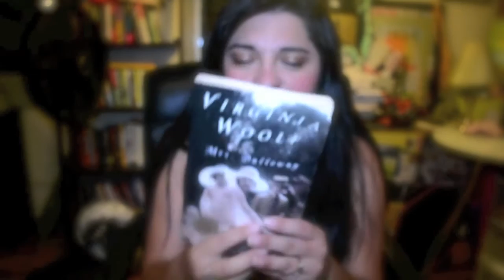Book Review: I Finally Finished Mrs. Dalloway by: Virginia Woolf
Hello Loves,
   Time for another book review! I finally finished Mrs. Dalloway by Virginia Woolf. It took me a year and half to finish it but finally I did it. :-) This book took me outside my comfort zone but it was good.

Hugs & Smiles,
   Nicole